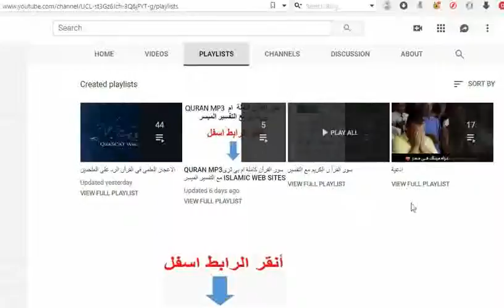quran attia قرأن عطية